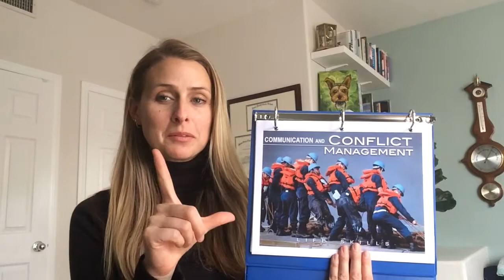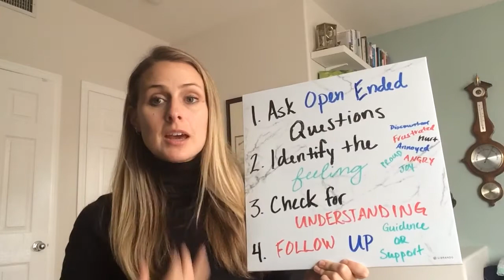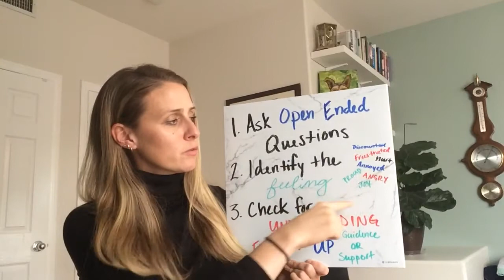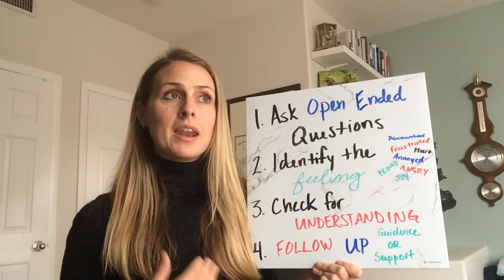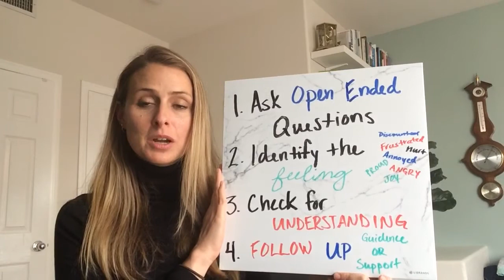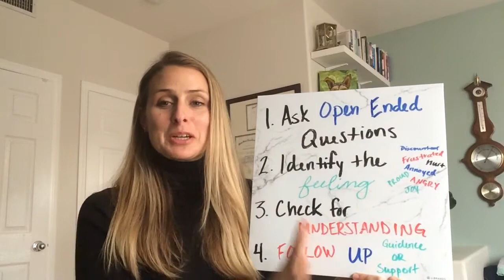Communication and Conflict Management 1 of 4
4 steps for effective communication